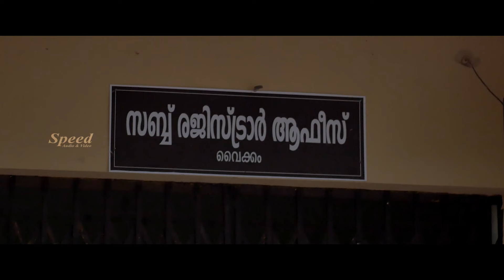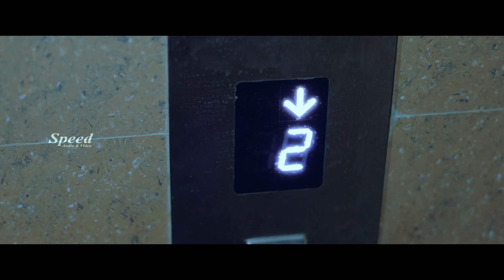BALCONY TELUGU DUBBED FULL MOVIE | Bhama Arun | Vishnu Reghu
Director : Krishnajith S Vijayan
Producer : Surendran Edamula
Banner : Edamula Films
Script : K Sreevarma
DOP : Ajai P Paul
Studio : Fire Frames HD Studio
Editor : Hussain Abdhul Shukkoor